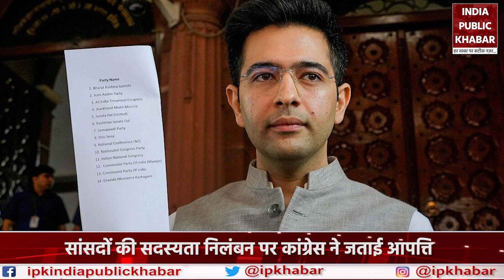Raghav Chadha और Sanjay Singh के निलंबन पर आयी Pramod Tiwari की प्रतिक्रिया।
आप सांसद राघव चड्ढा को राज्यसभा से निलंबित कर दिया गया है। विशेषाधिकारी समिति की रिपोर्ट आने तक राघव चड्ढा राज्यसभा से निलंबित रहेंगे। तो वहीं आप के ही सांसद संजय सिह भी फिलहाल निलंबित रहेंगे।

AAP's Unauthorized Raghav Chana has been suspended from the Rajya Sabha. Fellow suspended from Raghav Channa community till the report of the privileged committee. So at the same time your minimum Sanjay Singh will also be decorated without delay.